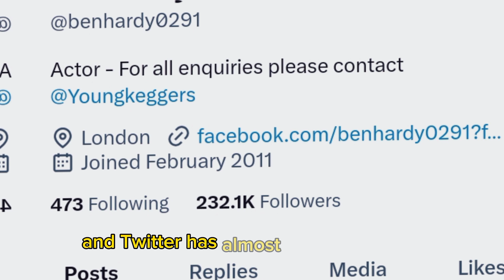Love at first sight "Ben Hardy" Lifestyle(2023), Family, Career, Education, Life-partner & Facts.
In this YouTube video, we describe that Love at first sight "Ben Hardy" Lifestyle(2023), Family, Career, Education, Life-partner & Facts.